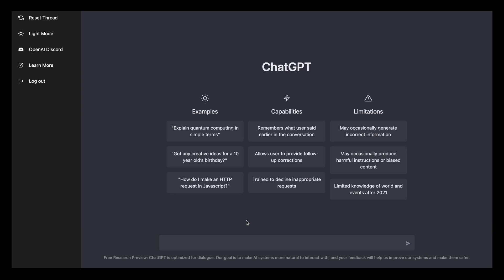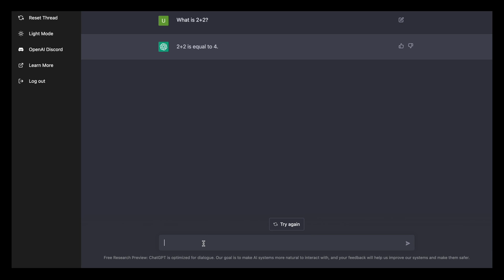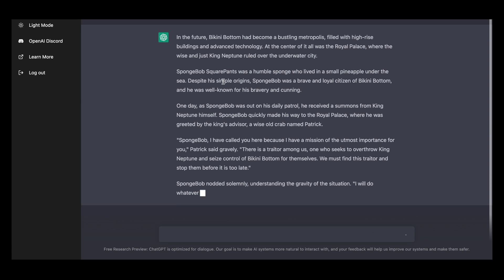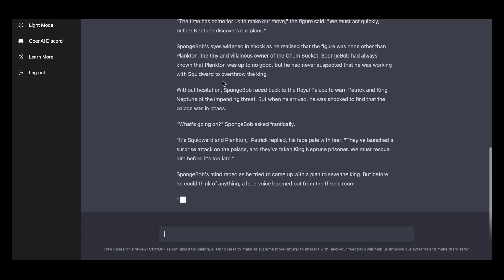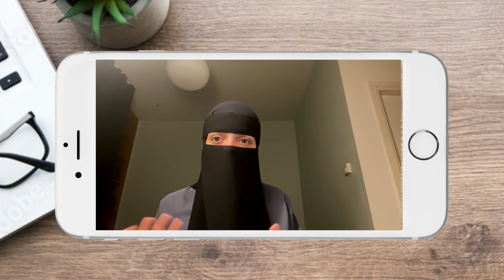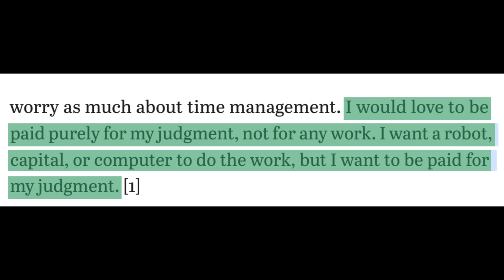ChatGPT - How to do your homework in 1 minute?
Fastest way to do your homework? You can do your homework in one minute. Featuring @aaminaiqbal2121  of Cambridge & ChatGPT.

Is this even possible and if so is it a good idea?

0:00 Start
0:52 ChatGPT Features
3:09 Asking ChatGPT to do a Cambridge Essay
5:26 Is it a good idea to do homework in 1min?
8:19 Future of Education

Sign up to our weekly email newsletter or our online tutorials

Follow Aamina on Instagram for more behind the scenes: @_aaminaiqbal